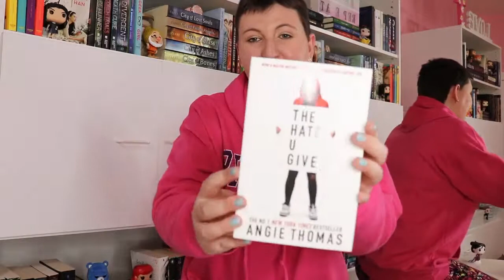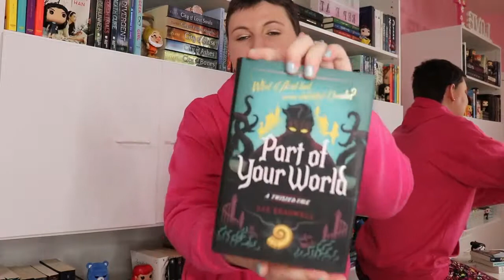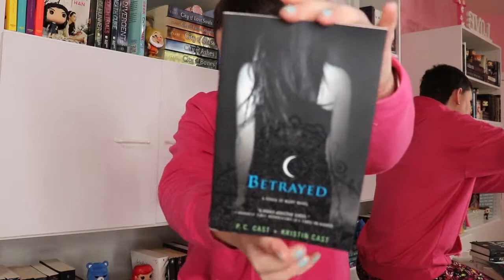January & February Wrap Up 2019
In today's video I created my first ever Book Wrap Up! I love books! I recently got into Bookstagramming and I love it! I read 10 book in January and February! I love the book community they are all so helpful and encouraging!

Stay for the BLOOPERS at the end of the video!

Midnight Sun by Trish Cook

Part of Your World (twisted tales #5) by Liz Braswell

Glass House (Morganville Vampires #1) by Rachel Caine

The Dead Girls Dance  (Morganville Vampires #2) by Rachel Caine

Midnight Alley  (Morganville Vampires #3) by Rachel Caine

Feast of Fools  (Morganville Vampires #4) by Rachel Caine

Lord of Misrule  (Morganville Vampires #5) by Rachel Caine

Carpe Corpus  (Morganville Vampires #6) by Rachel Caine

A Wrinkle In TIme (Time Quintet #1) by Madeleine L'Engle

Marked (House of Night #1) by P.C. Cast + Kristin Cast

Betrayed (House of Night #2) by P.C. Cast + Kristin Cast

Makeup:
Bare Minerals - Prime Time Primer
Clinique - Even Better Liquid Foundation
Maybelline - Fit Me Loose Setting Powder (fair/light)
Benefit - Brow Zings (3)
Too Faced - Best Year Ever Trio Eyeshadow Palettes
Clinique - High Impact Mascara
Colourpop - Disney Designer Collection Luxe Lipstick (belle)

Equipment Used:
Camera: Canon EOS DSLR  77D 18-55mm lens
Vlog Camera: Sony Cyber-shot DSC-HX9V (point and shoot)
Iphone: 6s plus
MIni Ring Light: B-Land 5.7" Ring Light with Table Tripod
Ring Light: Neewer 18" RING LIGHT Dimmable  (Light Only)
Tripod for Ring Light :CowboyStudio Aluminum Adjustable Light Stand
Tripod: Veston
Computer: MacBook Pro
Thumbnail editing: Canva
Editing: iMovie

Teresa Love

Hi I’m Teresa and I am 24 years old.
On this channel you will find anything that is my brand TERESA LOVE. Makeup tutorials, makeup reviews, nail polish, crafts or DIY, look books, room tours, Christian videos, singing, health journey videos, shopping hauls, book hauls, bookshelves tour,  book reviews, beauty hauls, unboxing videos, Funko Pops, and much more. I always want to be real with you guys!
I have had a bunch of health problems in my life and are currently diagnosed with POTS and CFS/ME. It’s been a struggle but through my relationship with God and my family, and I know I can handle anything that comes my way. That’s me! So please stick around!